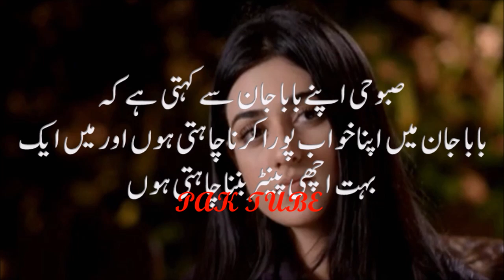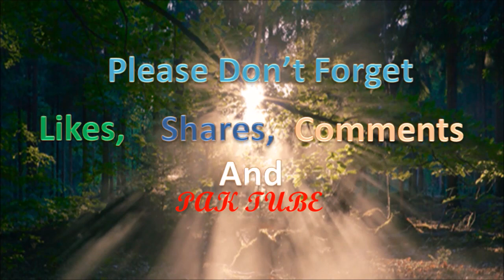Band Khirkiyan - Episode 23 - Full Promo - Hum Tv Drama